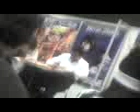Victor, Christine e Isabel en el Animex 08 Mty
Ni se ve nada xD Disculpen la mala calidad pero mi celular esta todo feo xD y solo pude tomar eso :( Pero Yo ame a Victor. y esos gritos de "wuu" "wuu" no se quien los hizo xD Tal vez fui yo, y ni cuenta me di xD